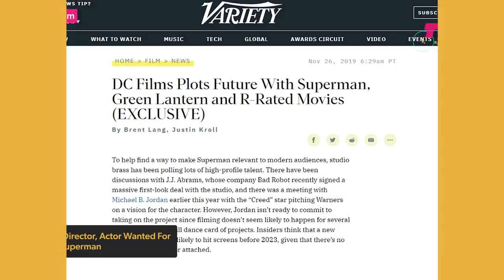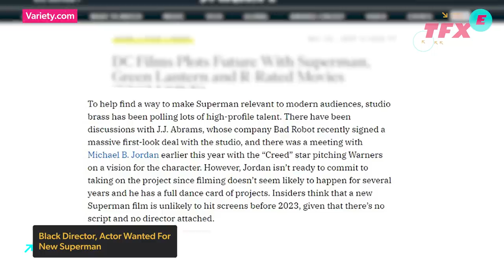Next Superman Movie Will Reportedly Be Led By Black Actor, Director - IGN The Fix: Entertainment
WB confirms Black Superman plans, according to anonymous sources talking to The Hollywood Reporter. WB's search for both a Black director and actor for their next Superman movie is moving forward. According to anonymous sources, Warner Bros. and DC are "committed" to hiring a Black director, with the script for the movie being written by Ta-Nehisi Coates and produced by J.J. Abrams. Ta-Nehisi Coates, is no stranger to the superhero genre, as he has written acclaimed comic book runs on Captain America and Black Panther, the latter of which influenced the smash hit Black Panther movie. Though we don't know who might be stepping into the role of the Man of Steel as WB's Black Superman, THR sources note that this incarnation of Superman, potentially our first on-screen Black Superman, will not be part of the overall DCEU. It'll be a standalone outing in the DC universe, much like Matt Reeves' upcoming The Batman and Todd Phillips' Joker. And similar to Philllips' Joker, the report states that one option under consideration is having the Superman movie be a period piece, taking place in the 20th century. Will Michael B Jordan workout in this DC Comics movie taking on a Black Superman comic book? We'll have to wait and see!

Many have speculated that Micheal B. Jordan could be attached to portray Black Superman in the new Superman movie. The rumor mill has been spinning for a couple years now that Micheal B. Jordan would be stepping into the role of the Man of Steel, especially because he signed a first look deal with Warner Bros. for his production company, Outlier Society, back in 2019. There's been a BlackSuperman in the comics, even a Black Wonder Woman, but it'll be refreshing to see this extraterrestrial from a planet far away depicted in a way we've never seen before on-screen in a potential Superman reboot.

In other DC news, Zack Snyder was initially afraid to stand with the fans in support of The Snyder Cut campaign for ReleaseTheSnyderCut. Speaking to The Sunday Times, Zack Synder shared that he was worried Warner Bros. might come after him if he publicly expressed how he too was all for his true vision being realized. He said, "I was more worried the studio would sue me. Do something to silence me." And finally, we've got our first images from the set of the HBO prequel to Game of Thrones, House of the Dragons! We'll be discussing all this entertainment news on today's episode of IGN The Fix: Entertainment with Akeem Lawanson!